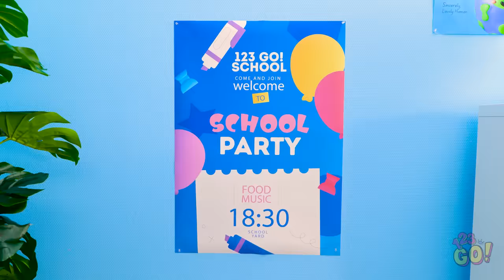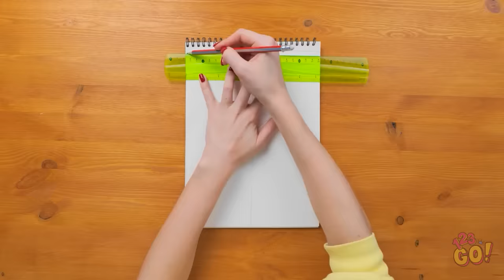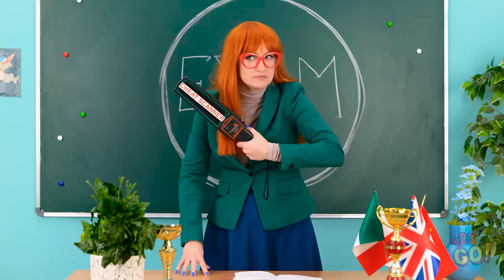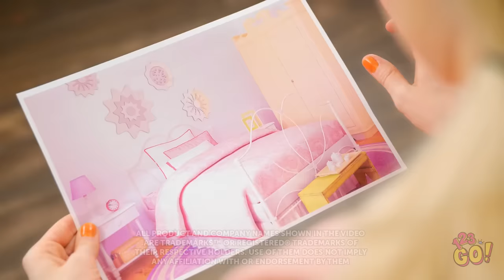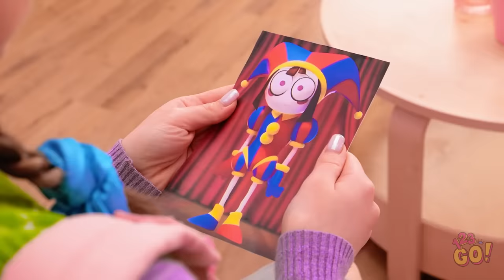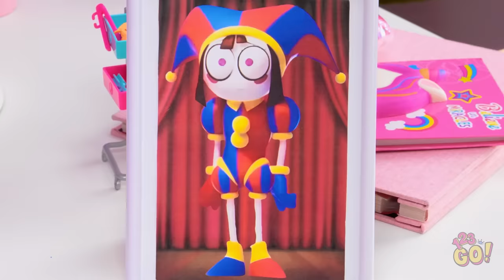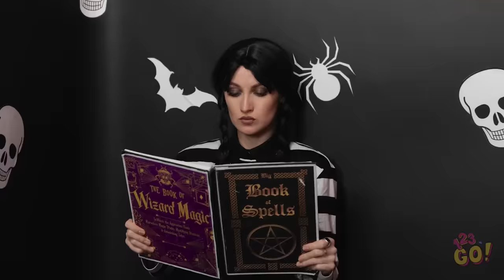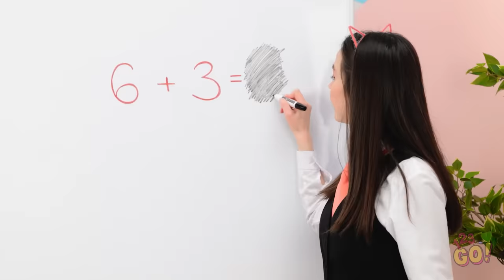RICH WEDNESDAY VS POOR POMNI || Cheap vs Expensive School Hacks by 123 GO!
🎓💸 Get ready for a showdown in the schoolyard 💼💰 Watch as we compare cheap vs. expensive school hacks, pitting the affluent against the thrifty in a battle of wits and resources. From lavish solutions to budget-friendly tricks, this video has it all.